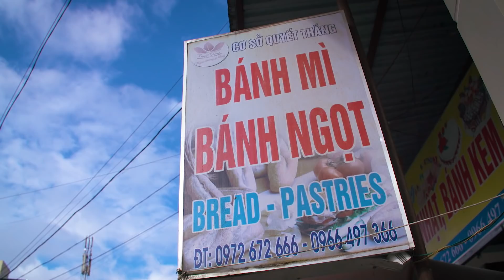Undiscovered Mountain food in Northern Vietnam (Hmong people in Dong Van)